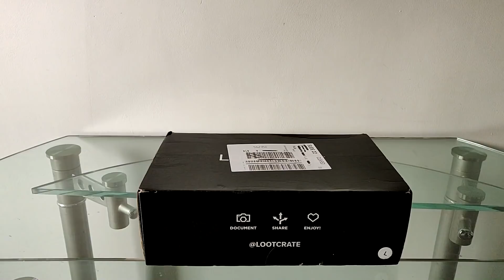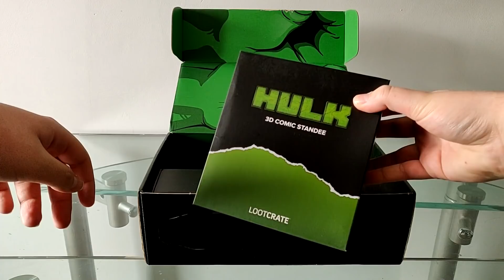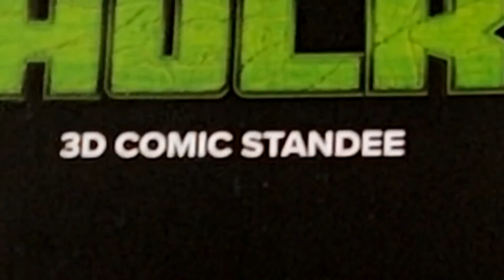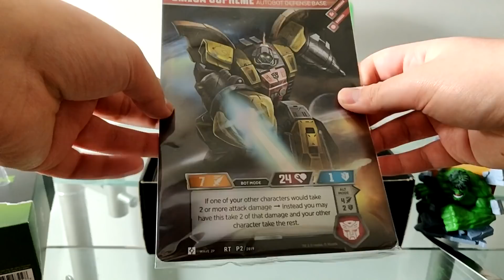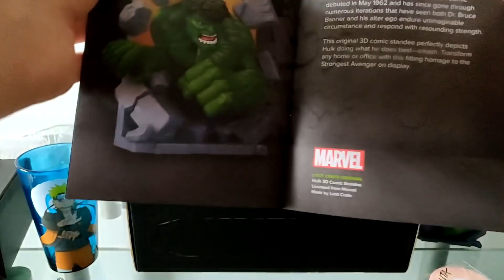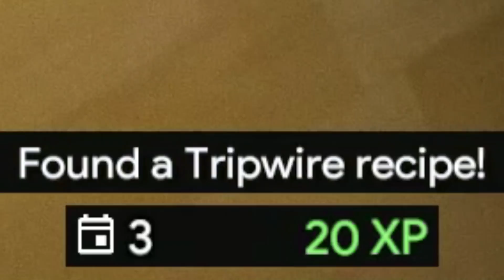SCP-3008 NEW ROOMS + BUILDING A SHELTER! (v0.5.3)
Welcome to another 3008 video with your (sick host) Battleforge! With new traps and rooms along with new building mechanics this game has really evolved from a few months back... Also, can I please have my voice back. :(